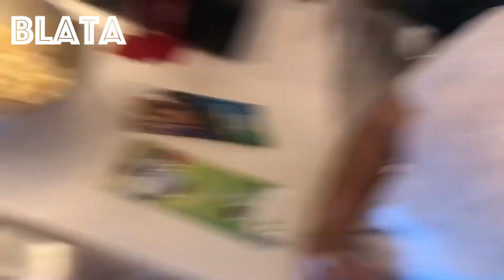ETHIOPIA: THE NEW GAST MALL, ADDIS ABABA | DRAGON'S BREATH POPCORN | ADDIS ABABA 2020 | 2013 E.C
ETHIOPIA: THE NEW GAST MALL, ADDIS ABABA | DRAGON'S BREATH POPCORN | ADDIS ABABA 2020 | 2013 E.C| Ethiopia's Tallest Building | Dragon Popcorn |